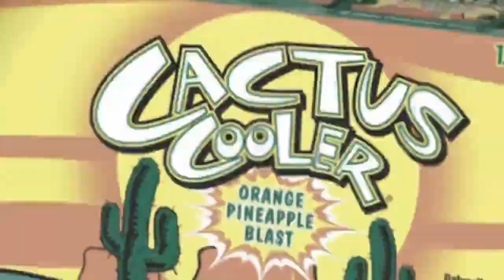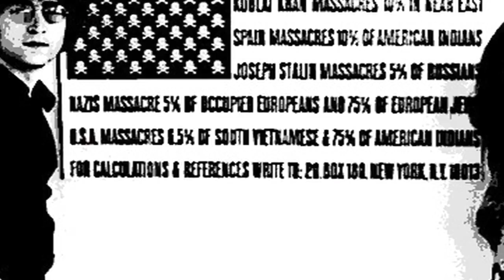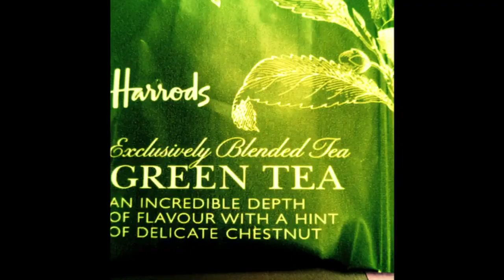Experimental Silent Film #1